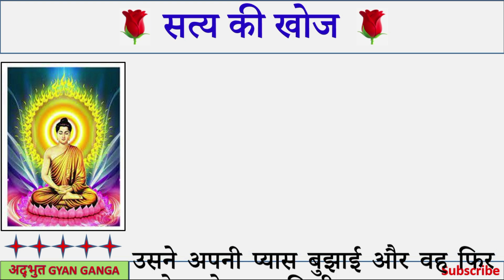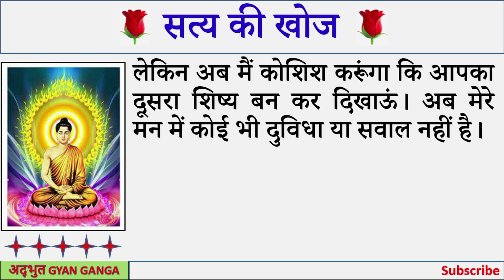सत्य की खोज || आध्यात्मिक कहानी || धार्मिक कहानी || Spiritual Story Hindi || अद्भुत Gyan Ganga